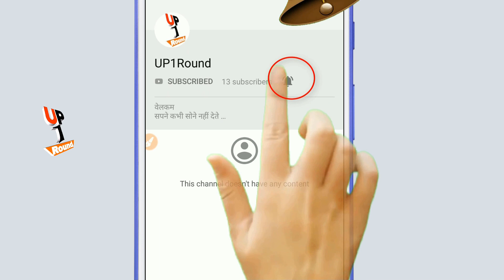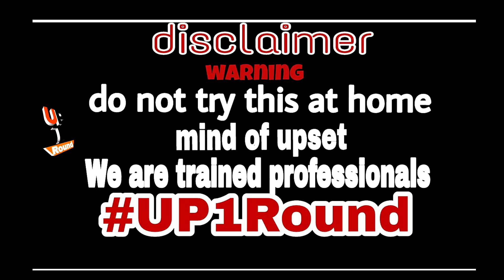बुलेट से मैज को खिंचवाने का (देसी जुगाड़) DUSHMAN HACKER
बुलेट से मैज  को खिंचवाने का (देसी जुगाड़)